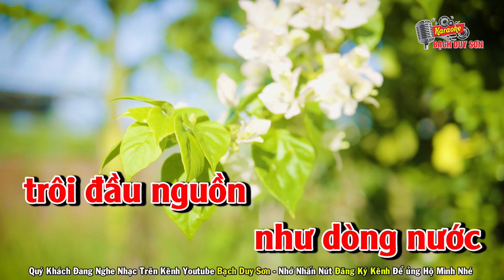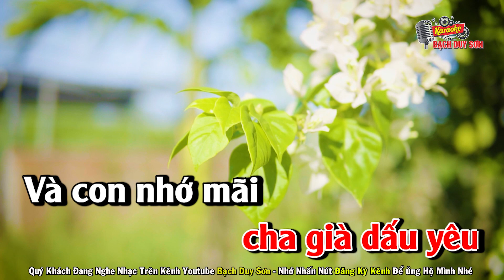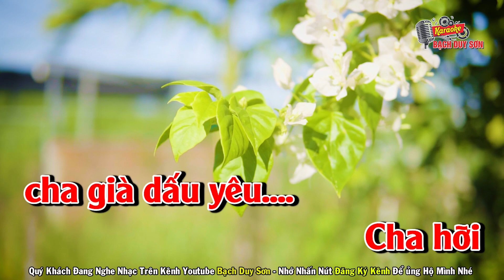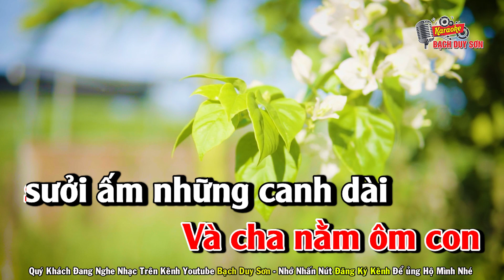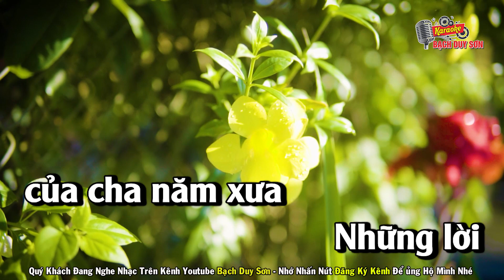Karaoke Tình Cha Tone Nữ | Beat Chuẩn 2023 | Bạch Duy Sơn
Quý Khách Đang Nghe Ca Khúc TÌNH CHA
  ST : Ngọc Sơn   - Beat Bạch Duy Sơn